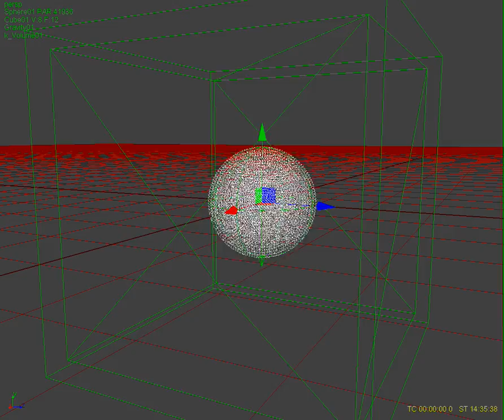Ghost Particles ( RealFlow 4 )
I was bored and this came out. Playing with the age deamon and the split parameter such as some crazy deamon setups. was fun to deal with